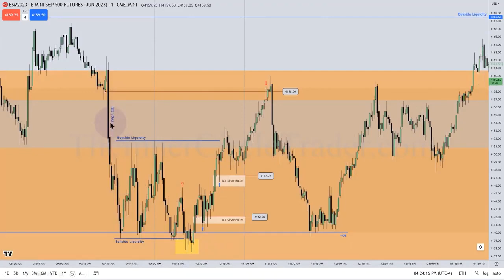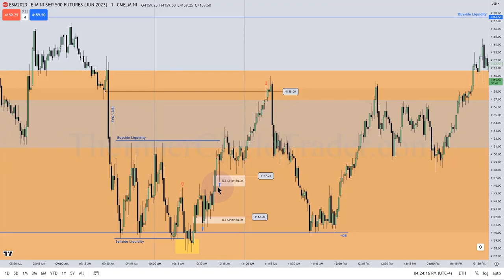2022 model can be applied to silver bullet